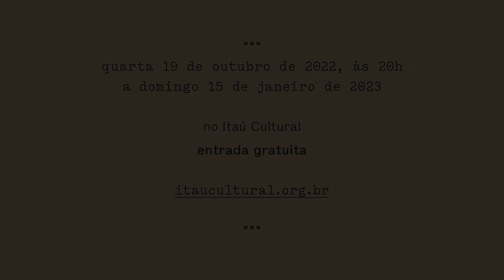Ocupação Dias Gomes – teaser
Dias Gomes (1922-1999) se considerava essencialmente um homem de teatro. Um dos mais consagrados dramaturgos do país, fez também rádio, televisão, cinema, literatura e foi membro da Academia Brasileira de Letras. Sua obra colocou em cena a realidade do Brasil: personagens típicos, traços regionais, costumes populares e questões sociais intrínsecas aos agrados e às mazelas do povo.

Agora, a história e trajetória do autor é contada na “Ocupação Itaú Cultural”, que chega à sua 57ª edição. Realizada no ano do centenário do dramaturgo, a “Ocupação Dias Gomes” reúne fotos, cenas de telenovelas, entrevistas em vídeo, textos e outros materiais do acervo pessoal do homenageado, os quais apresentam os diferentes aspectos de seu processo criativo.

Com curadoria da equipe do Itaú Cultural, a mostra fica em cartaz a partir das 19 horas do dia 19 de outubro de 2022, na sede do IC (Avenida Paulista, 149).

Serviço:

Ocupação Dias Gomes
quarta 19 de outubro de 2022 a domingo 15 de janeiro de 2023
terça a sábado 11h às 20h
domingo e feriados 11h às 19h
piso térreo do Itaú Cultural (IC)
Entrada gratuita

ITAÚ CULTURAL

Presidente: Eduardo Saron
Coordenador do Núcleo de Comunicação e Relacionamento: Carlos Costa e Renato Corch
Entrevistas: Juliana Ribeiro e William Nunes
Identidade e comunicação visual: Guilherme Ferreira Silva
Produção editorial: Mylena Oliveira dos Santos (estagiária) e Pamela Rocha Camargo
Gerente do Núcleo de Audiovisual: André Furtado
Coordenadora do Núcleo de Audiovisual: Kety Fernandes Nassar
Produção audiovisual: Camila Fink e Julia Sottili
Edição de vídeo: Richner Allan
Captação de imagens: André Seiti e Richner Allan
Captação de imagens remotas: WT1 (terceirizada)
Captação de som: Pamela Monteiro e Tomás Franco (terceirizados)
Motion design: João Zanetti (terceirizado)
Transcrição: Nelson Visconti (terceirizado)
Trilha sonora: Kadir Demir - Evidence, de Artlist
Efeitos sonoros: SFX; Airbonre Sound - Crowd Cheers And Applause; SoundBits - Antique Mechanics - Typewriter Typing; 344 Audio - Antique Typewriter, de Artlist